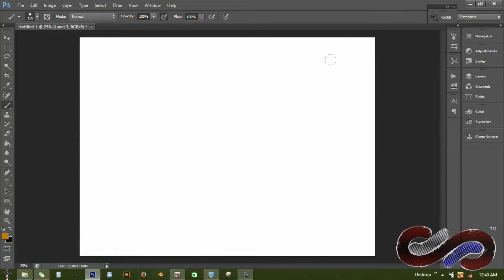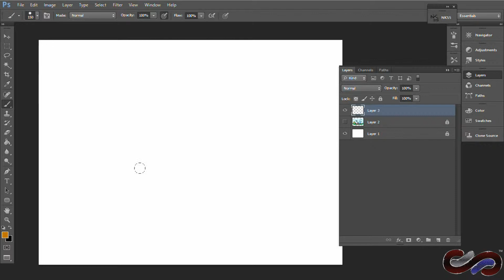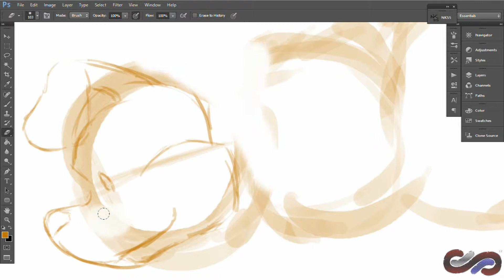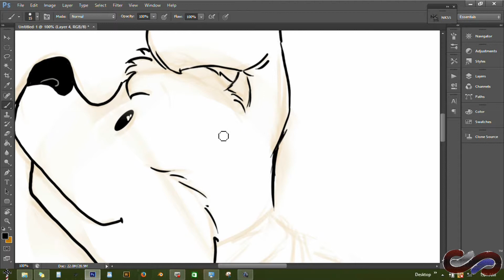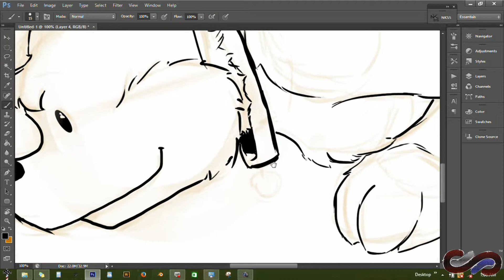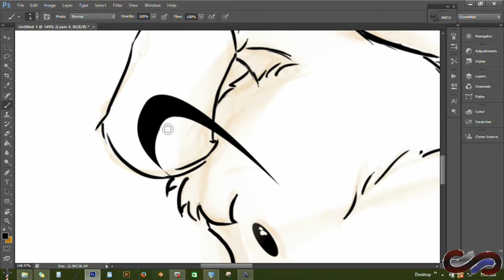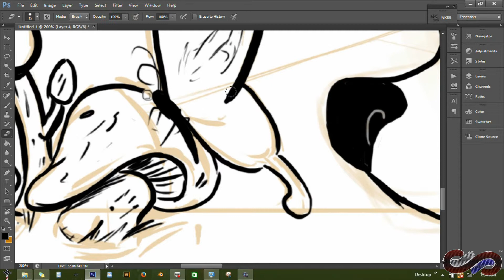Puddles2001Redraw 2014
Found a old 2001 drawing I made when I created a set of characters.
This particular one is of a dog named Puddles™.
What else was I to do but redraw him in my current style? Also made some redesign changes as well